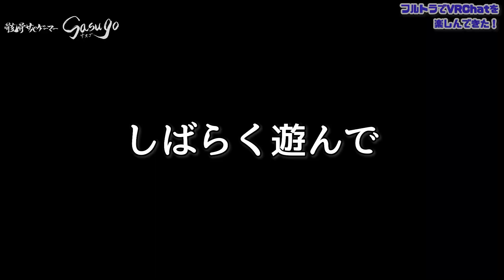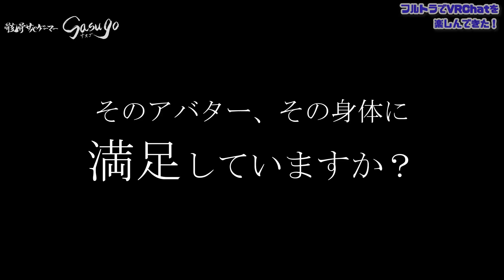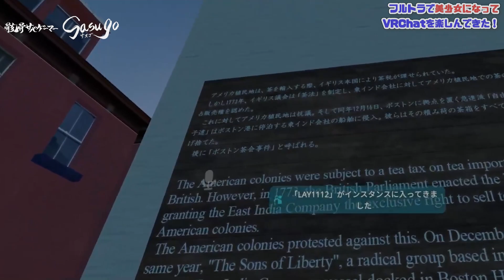初めてフルトラッキングで美少女に変身してVRChatを楽しんできたぞ！！うっひょーーーーい！！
今までVRChatは基本的にはずっと一人で遊んでいまして、今回を機に初めて人との交流するツールだと改めて理解して勢い余ってこんな動画を作りました。

【骸骨サバゲーマーSasugo】
　Skull Airsofter ”Sasugo”